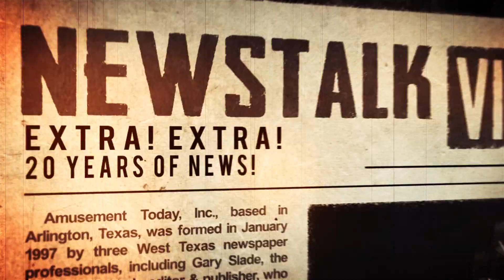Life-Size LEGO Astronaut Model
LEGOLAND Florida Resort built something out of this world to celebrate and honor the 50th anniversary of the historic landing of Apollo 11. The theme park built for kids constructed a life-size LEGO Astronaut model comprised of almost 66,000 LEGO bricks!
In addition to the eye-catching astronaut model, LEGOLAND Florida also assembled a moon landing-inspired mosaic background built from more than 44,000 LEGO bricks!
The model will be displayed at the Kennedy Space Center Visitor Complex for a year before moving to its permanent home at LEGOLAND Florida Resort where guests will be encouraged to take pictures with the replica moon lander.